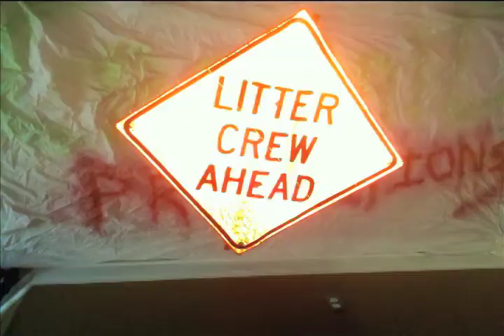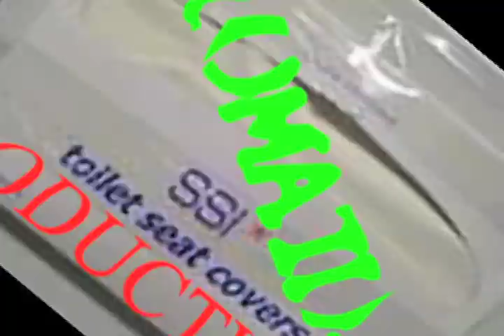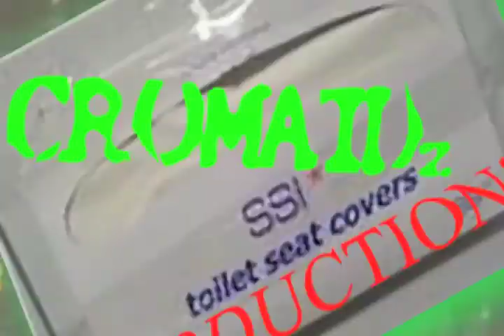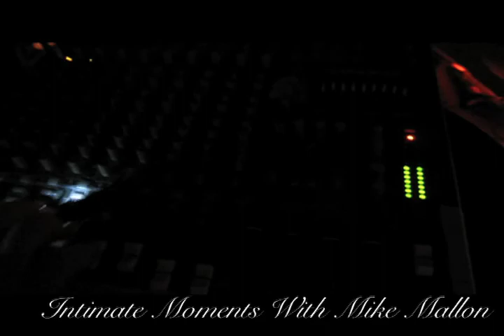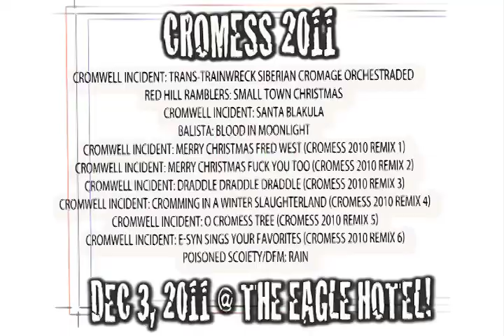2011 Year of The Crom-(aidz) Montage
This could possibly be the most A.D.D. ridden film ever comprised. Just when you thought the films themselves were ubber busy, a montage of various shows throughout the year is that much more. It's a long one but its for those who've been there every step of the way, and if not it's a great recap! So many bands way too many to name!